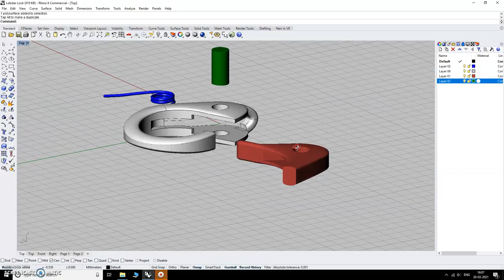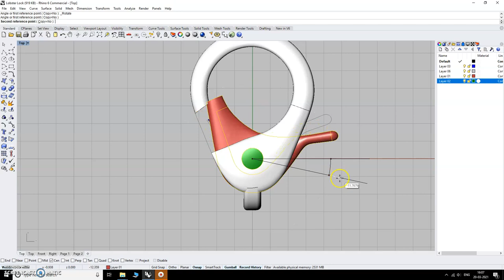LOBSTER Clasp ll Rhino tutorial ll How to make Lobster Clasp ? Lobster Lock Machanism ll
Lobster Clasp

What is a lobster claw clasp?

Frequently people who struggle with smaller, fiddly clasps find these more peaceful to use than bolt rings. It has a closed-loop, so it is perfectly protected when using threads if you want to attach it to the chain using a small jump ring. These robust and secure fasteners are perfect for necklaces, bracelets and keychains. They give a slightly more contemporary look than more traditional clasps, and although they have a chic appearance, they are strong enough to use with quite heavy jewellery. These can be convenient if you struggle with smaller clasps as most of peoples often find these more comfortable to open and close than bolt rings and similar.

These have a loop incorporated within their design, making giving your pendants or necklaces a cleaner finish that carabiner clasps with an open jump ring. These can be useful if you struggle with smaller clasps as our customers often find these more comfortable to open and close than bolt rings and similar.

These have closed loops so they are great for using with beaded jewellery where a fine thread could slip through any gaps, and they can easily be attached to a chain using a small or medium jump ring. A Lobster clasp, also perceived as a Lobster claw, lobster hook, trigger clasp, bocklebee clasp or is a fastener that is held locked by a spring. The lobster clasp is opened or closed by pressing a small lever, usually with a fingernail, long enough to utilise, then it is attached (or removed from) a short link-chain or a ring-like structure. Lobster clasps are called so because of their "pinching" mechanism, and they are often shaped like a lobster's claw.